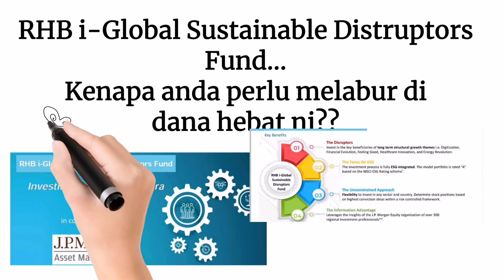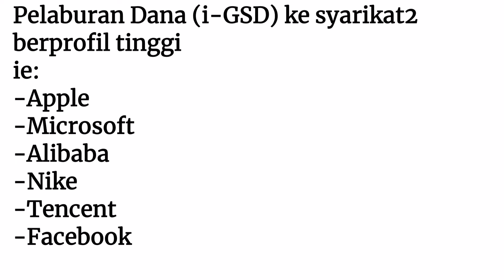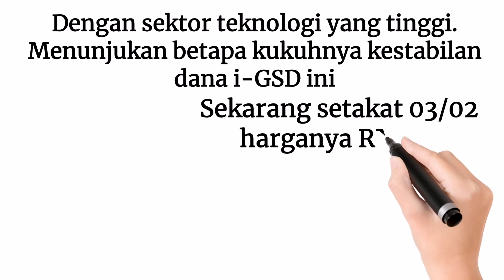RHBi-Global Sustainable Diseucptors Fund by Nur Hamizah